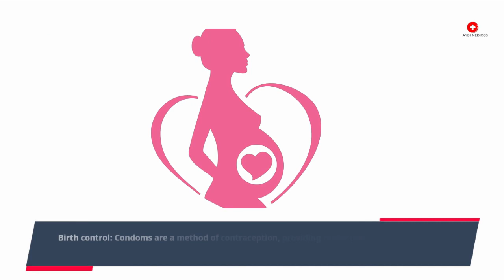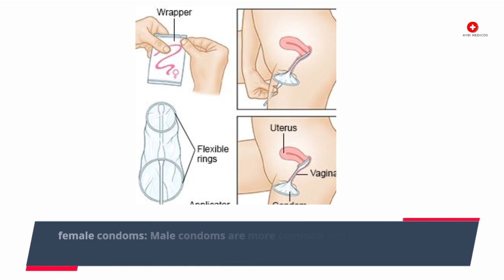What are condoms ? How can we use for Protection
Condoms are a type of barrier contraceptive device used to prevent unwanted pregnancies and reduce the risk of sexually transmitted infections (STIs) during sexual intercourse. They are one of the most popular and effective methods of birth control when used correctly.

Here are some key points about condoms:

Protection: Condoms act as a physical barrier, preventing the exchange of bodily fluids (such as semen and vaginal fluids) between sexual partners. This helps to reduce the risk of pregnancy and transmission of sexually transmitted infections, including HIV, chlamydia, gonorrhea, syphilis, and others.

Types: Condoms are available in different types, including latex, polyurethane, and polyisoprene. Latex condoms are the most common and effective type, but people with latex allergies can use non-latex alternatives.

Male and Female Condoms: The most well-known type of condom is the male condom, which is a sheath worn over the penis. There are also female condoms, which are inserted into the vagina before intercourse. Both types are designed to prevent pregnancy and STIs.

Effectiveness: When used correctly and consistently, condoms are highly effective at preventing pregnancy and reducing the risk of STIs. However, their effectiveness depends on proper usage, so it's essential to follow the instructions provided.

Lubrication: Some condoms come pre-lubricated to reduce friction and increase comfort during sex. However, additional water-based or silicone-based lubricants can be used with condoms. Avoid using oil-based lubricants, as they can damage latex condoms.

Storage and Expiration: Condoms should be stored in a cool, dry place, away from direct sunlight and extreme temperatures. Always check the expiration date before using a condom, as expired condoms may be less effective or prone to breakage.

Consent: It's important to remember that condom use should be a mutual decision between sexual partners. Open communication about sexual health, contraception, and protection is crucial for safe and responsible sexual activity.

If used correctly, condoms are an essential tool in preventing unwanted pregnancies and reducing the transmission of sexually transmitted infections. If you have specific questions or concerns about condoms or any other contraceptive methods, it's best to consult a healthcare professional or a sexual health counselor who can provide personalized advice and guidance.